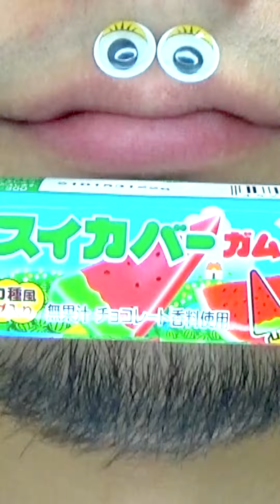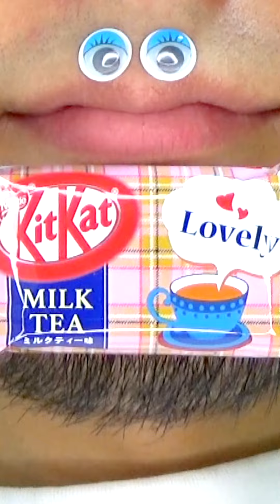Shasuke8b ASMR video 😋😋😋 | Which snack do you like?